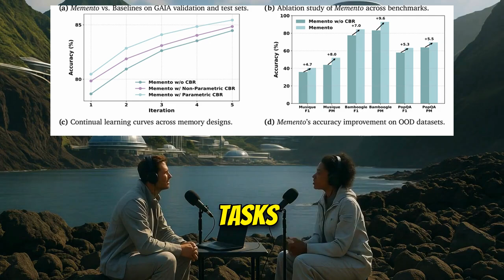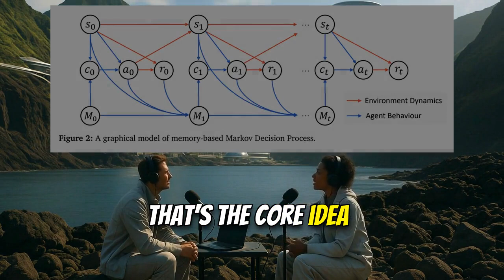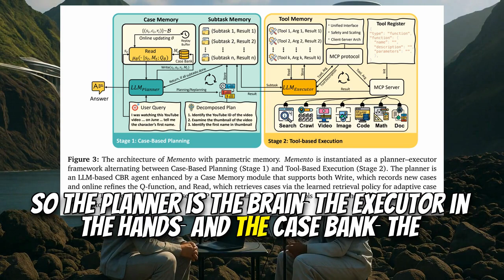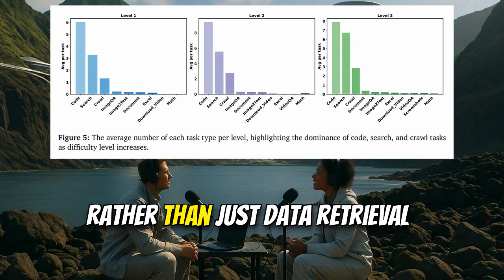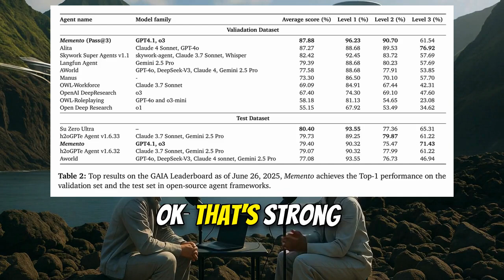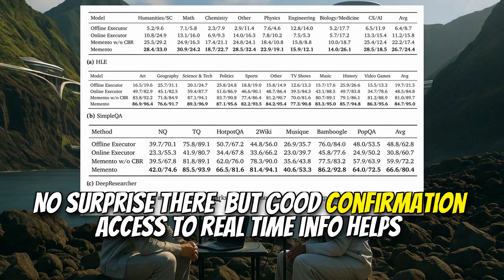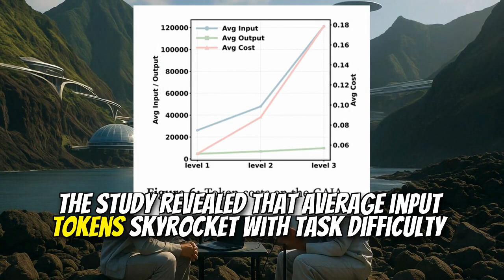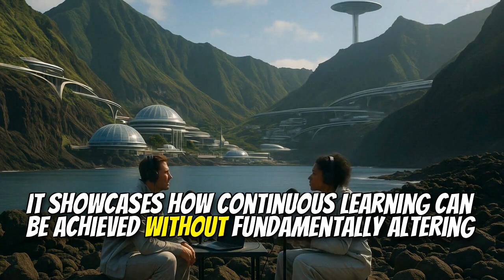Memento: Fine-tuning LLM Agents without Fine-tuning LLMs (Aug 2025)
Title: Memento: Fine-tuning LLM Agents without Fine-tuning LLMs (Aug 2025)

Summary:
This paper introduces Memento, a novel learning paradigm for Adaptive Large Language Model (LLM) agents that eliminates the need for fine-tuning the underlying LLMs. Memento enables low-cost continual adaptation via memory-based online reinforcement learning, formalized as a Memory-augmented Markov Decision Process (M-MDP). The policy is continually updated based on environmental feedback and memory rewriting.

Key Topics:
- LLM agents
- Fine-tuning
- Reinforcement Learning
- Case-based reasoning
- Continual Learning
- Memory-augmented MDP

Chapters:
00:00 - Introduction to Memento
00:05 - The AI Research Challenge
00:24 - Memento's Core Innovation
00:44 - Learning Without Fine-Tuning
01:16 - Practical Pathway
01:26 - Limitations of Current LLM Agents
02:18 - Fixed Frameworks vs. Fine-Tuning
03:15 - Human-Inspired Approach
03:37 - Mimicking Human Memory
04:22 - Dynamic External Memory
04:41 - Memento's Architecture
05:19 - The Planner
05:49 - Tool-Enabled Executor
06:35 - The Case Bank
07:30 - Prioritizing the Useful Stuff
08:11 - The Digital Toolbox
08:35 - Capabilities
09:30 - Reasoning Tools
10:13 - Benchmarks
11:15 - Standout Achievements
12:55 - Continual Learning in Action
13:41 - Ablation Studies
14:58 - Efficiency
15:34 - External Information and Computation
16:09 - Token Costs
17:15 - Fast vs Slow Thinking
18:36 - Conclusion